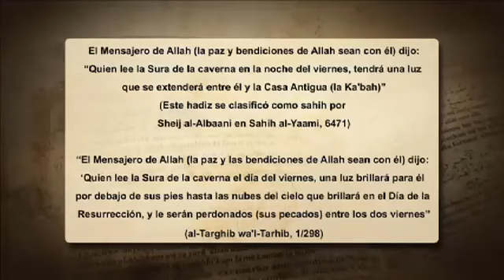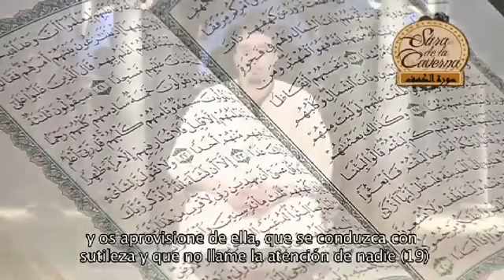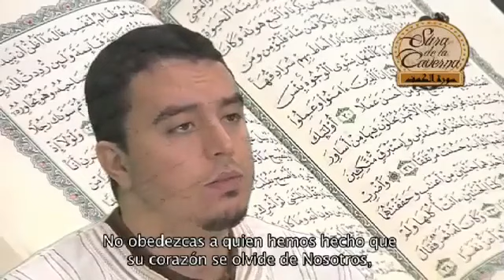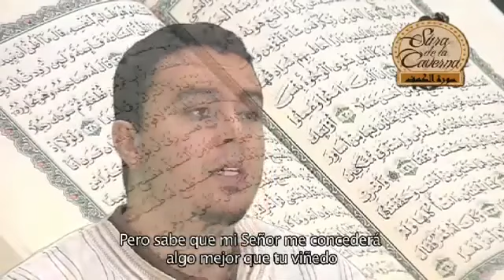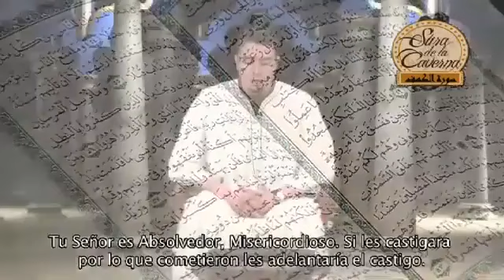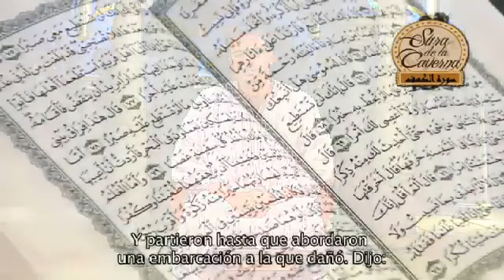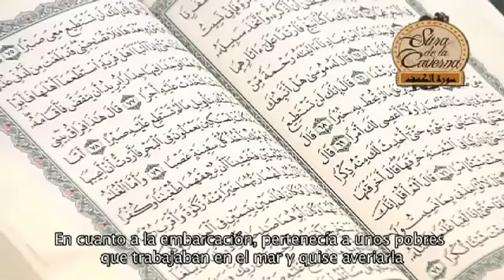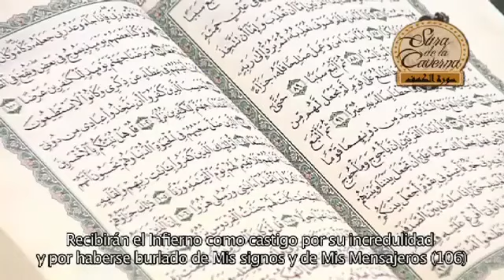SURAT AL KAHF SURA DE LA CAVERNA CORÁN TRADUCIDO AL ESPAÑOL